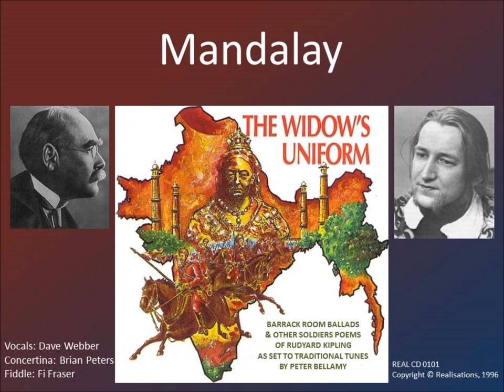Mandalay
One of Kipling's best known and best loved works. Bellamy's setting is by no means the first, though some previous efforts have failed to reflect -- perhaps to recognise -- the strong element of pathos and underlying bitterness.

"Mandalay" was inspired by the reminiscences of participants in the third Burmese War (1885-90), ending with the overthrow of the tyrant King Thibaw. Kipling himself visited Burma in 1889, falling deeply in love (his words) with a girl sitting on the pagoda steps just as he described.

The poem has also been one of many to arouse hostility. Some claim it to be patronising; a claim that simply is not supported by the text -- perhaps an instance of critics seeing what they want or expect to see. Far from patronising the East and its people, the singer genuinely craves a return to his "cleaner, greener land". Kipling is describing a clear case of acculturation, before the term was current, but it is the English soldier who is the victim, and it is Burma and the Burmese -- or at least one Burmese -- that he considers in every way superior to England and its inhabitants.